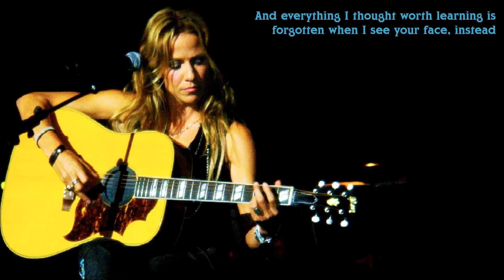I KNOW WHY by Sheryl Crow